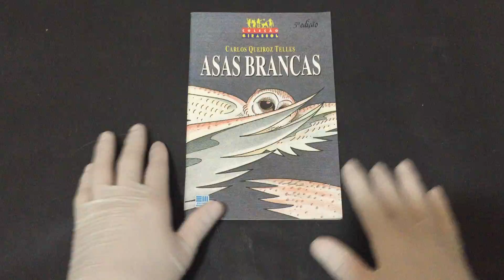Compre Agora:Asas Brancas